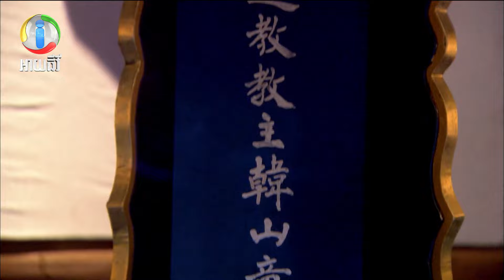រឿង៖ វាសនាអធិរាជ ភាគទី ​48